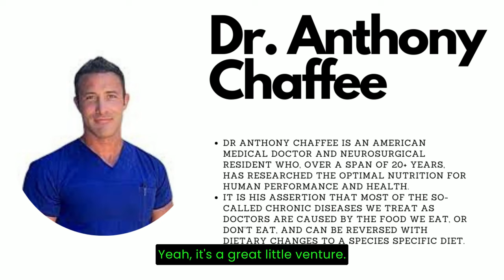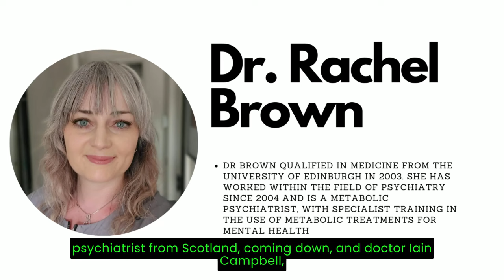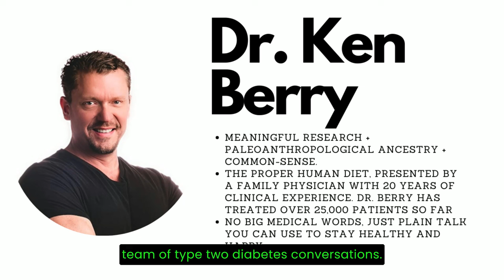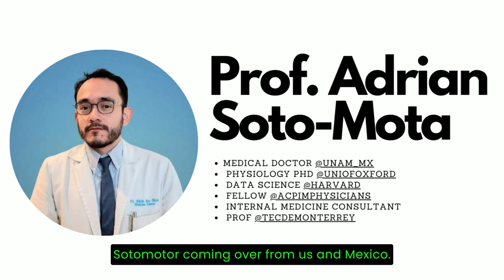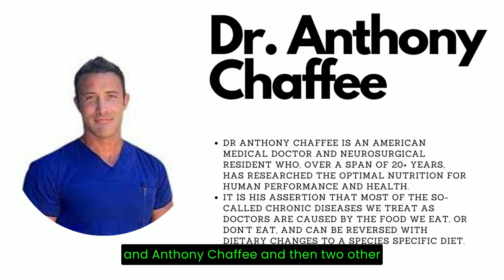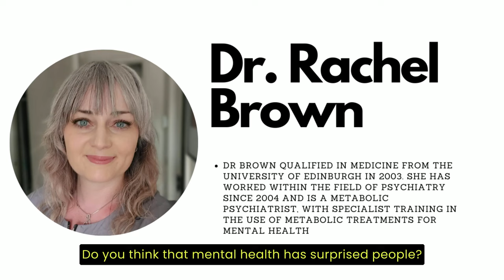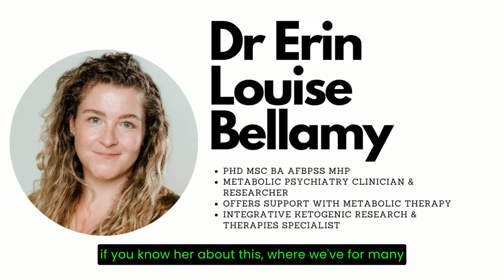Public Health Collaboration Conference Details Unveiled: Secrets & Tips You Never Knew-Expert Panel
Olivia and Coach Stephen discuss the upcoming Public Health Collaboration conference and the exciting lineup of speakers. They also talk about the importance of promoting low carb diets and the value of attending in person. Olivia explains how the PHC have listened to suggestions for additional features and expanded viewpoints in the upcoming PHC conference (which you can see either in person or via live stream.)
LINKS TO PHC

She also mentioned the discussion panels on topics such as ultra-processed food and how to educate kids on proper nutrition. There is also a panel on mental health and the connection to diet. She believes that conversations about mental health and nutrition need to be more open and honest as there is a strong link between the two. She also talked about the importance of changing the current healthcare and education systems.
Olivia herself has been on the low carb, keto-carnivore path for about 2 years for similar reasons to Coach Stephen: taking care of her parents made her realize how important it was to prevent herself from getting lifelong diseases. Her skin, eyes, teeth, athletic performance have all improved. The changes were even noticeable when she was on a strict keto diet. She doesn’t see any reason to go back to any other type of diet. Olivia is actively involved in the community and organizes a book club on behalf of Dr Anthony Chaffee

Looking for a personalised meal plan that's inexpensive?
When it comes to a personalised meal plans I offer 2 FREE resources that may be all you need.

If you wish to have a personalised plan there is a small charge. Please complete this online profile building so I know your preferences.

The cost is £30 / month (cancel anytime)

🛜 Join our excellent Skool Group. Full of interaction, earn points to get free stuff and learn about carnivore, low-carb and keto. Free to level 7!

Amazon Kindle UK
Amazon Kindle USA
Amazon Paperback Out soon

Amazon Kindle UK
Amazon Kindle USA
Amazon Paperback Out Now. Audiobook out soon